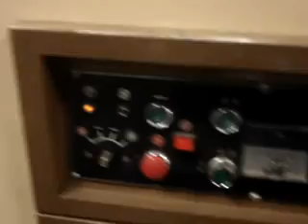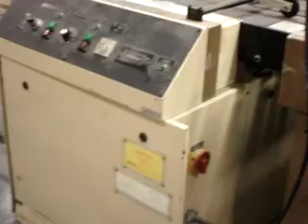SC 72A_converted.wmv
SC72A Sakurai screen press